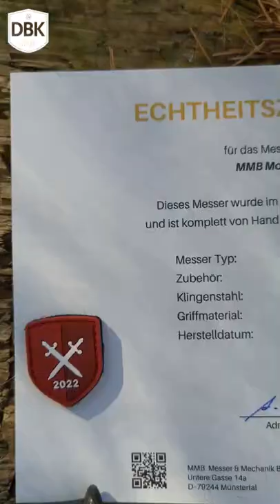DBKshorts | This EDC Knife is ONE SOLID PIECE OF STEEL!?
Another DBK ! Today we are unboxing a knife that is made from one solid piece of steel! maybe the strongest EDC Fixed blade one can buy! The MMB MonoStahl!

_________________________ Shops!_________________________

_____________________________Music:______________________________